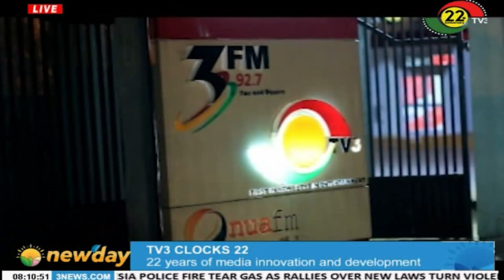TV3 clocks 22 in being First in News Best in Entertainment